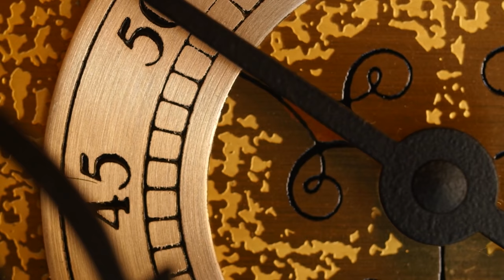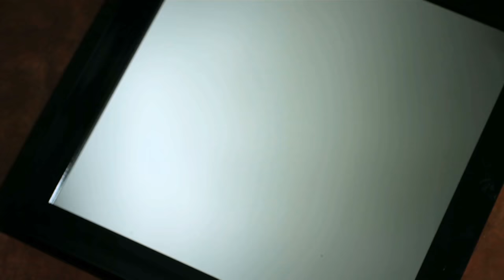Tych rzeczy nie trzymaj w domu! Są PRZEKLĘTE i sprowadzą na Ciebie nieszczęście 🚫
✨ Książka o PRZEKLĘTYCH PRZEDMIOTACH:
🎀 Z kodem PARANORMALIA10 macie 10% rabatu na zakupy powyżej 60 zł